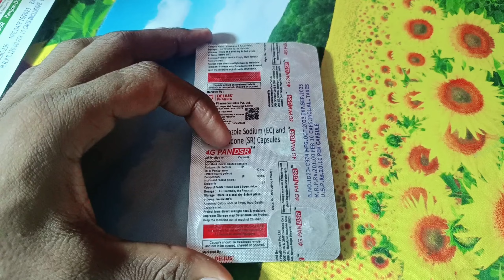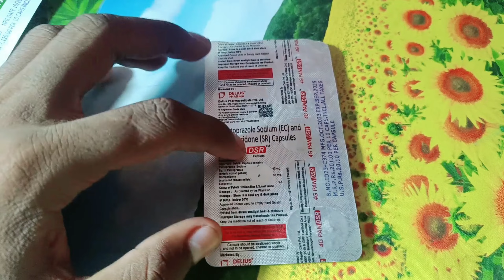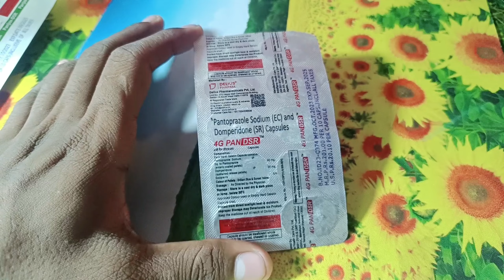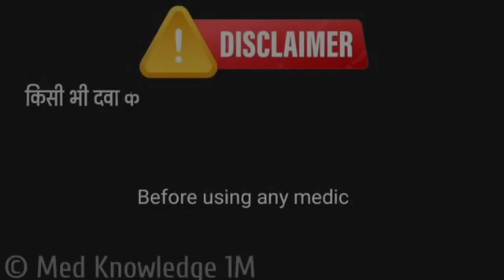4G PAN DSR Capsule | 4G PAN DSR Capsule use in hindi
4G PAN DSR Capsule | 4G PAN DSR | 4G PAN DSR Capsule use in hindi

1.  use
2.  dose
3.  benefits
4.  working
5.  warning
6.  side effects